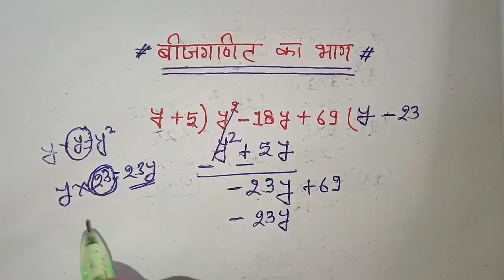बीजगणित का भाग देना सीखे | division | aljebra ka bhag | aljebra ka division kaise kare | basic math